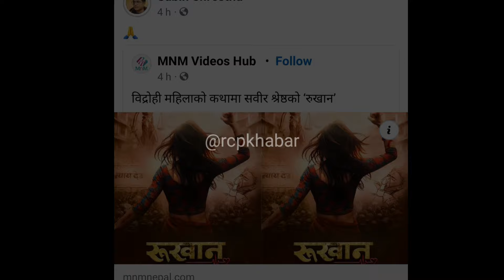nepali film rukhan | MOVIE RUKHAN | नायक सबिन श्रेष्ठको निर्देशनमा महिलाको लागी रुखान फिल्म बन्दै